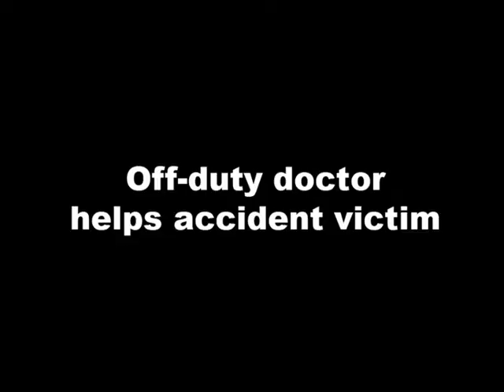Big thank you to off-duty SGH doctor who stopped to help accident victim along Robinson Road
Stomper Racquel saw an off-duty doctor offering assistance following an accident involving two motorcycles and a car yesterday (May 6) along Robinson Road at around 8pm.